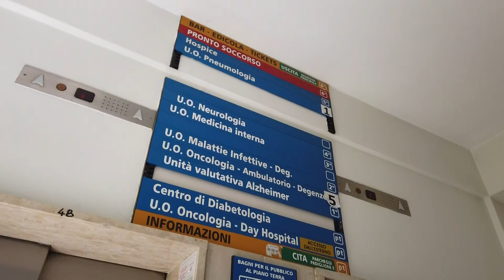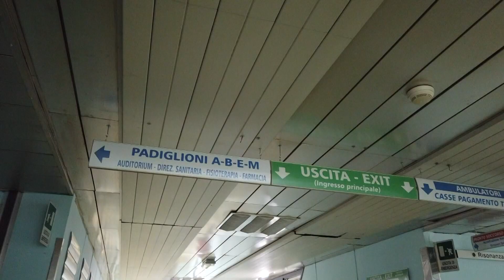Personale carente al San Carlo di Potenza: la denuncia della FIALS